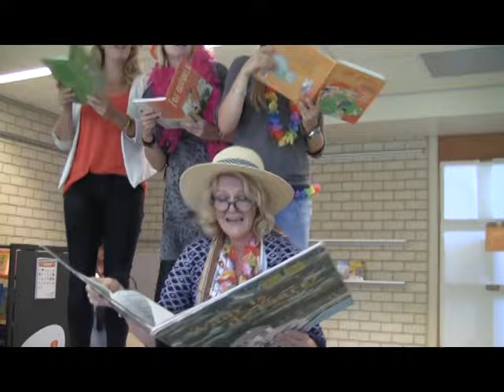cbs Prins Johan Friso Lipdub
Lipdub song team cbs Prins Johan Friso